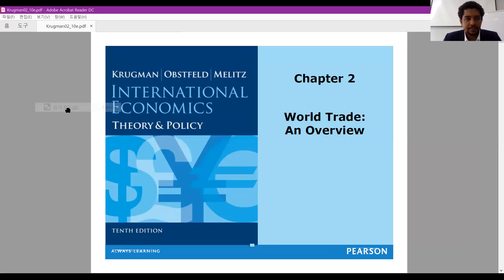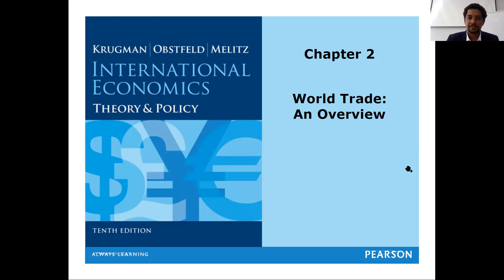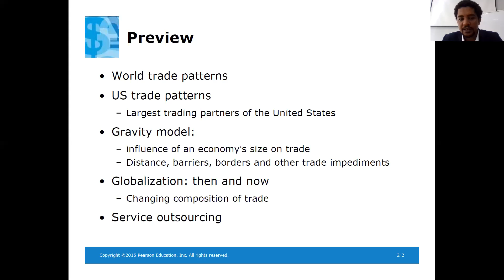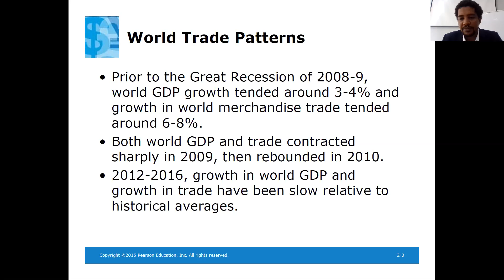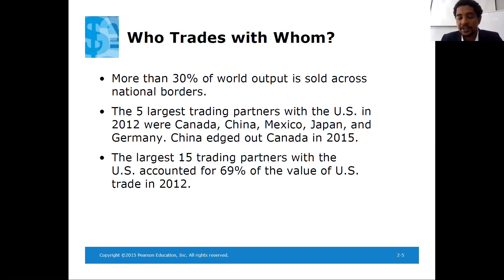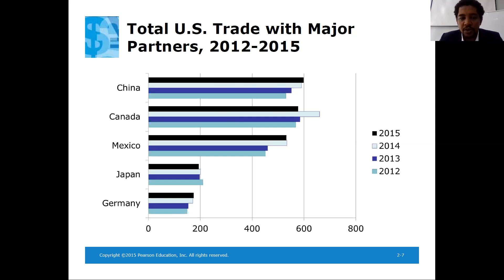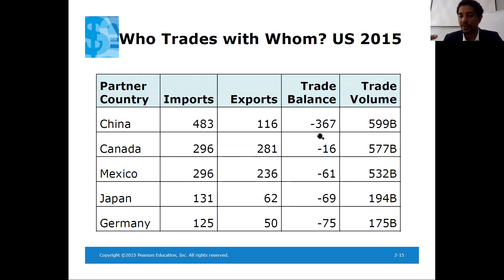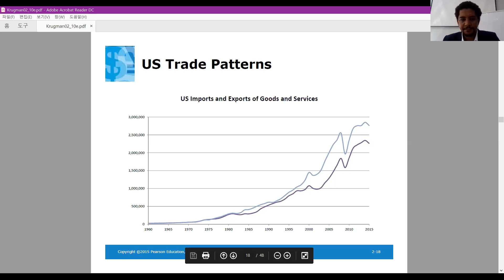Intr Trade Chapter 2 1